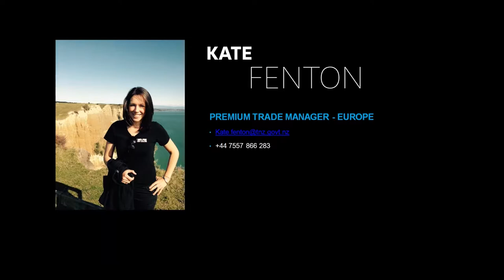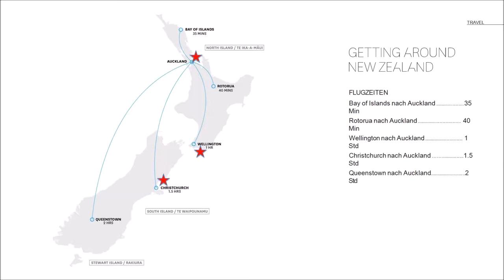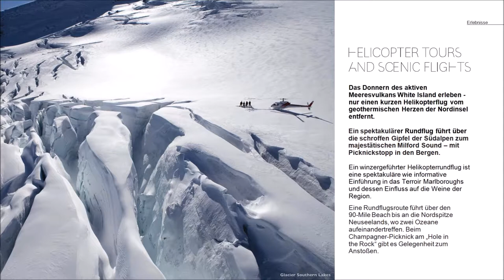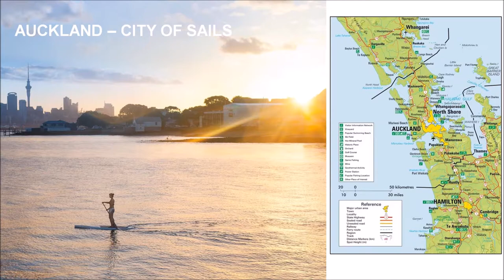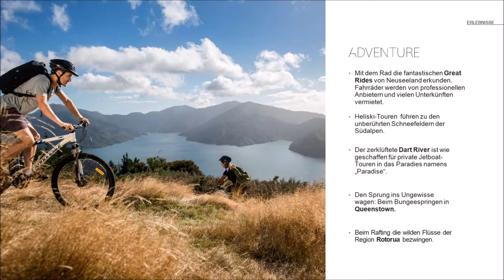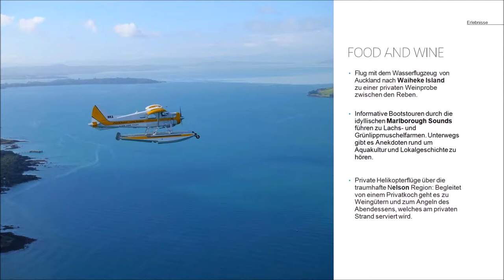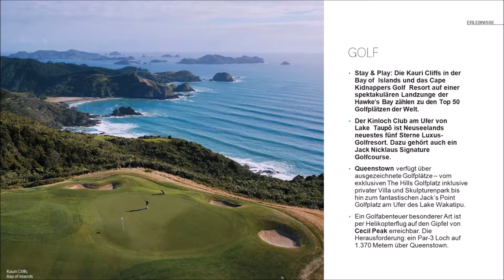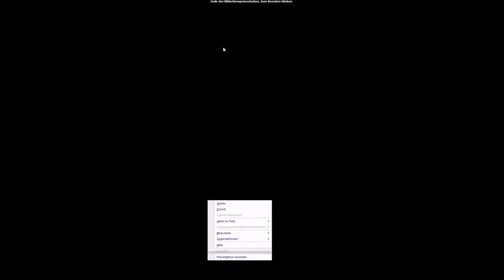Kia Ora New Zealand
Lobster Experience Webinar mit Kate Fenton vom 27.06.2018